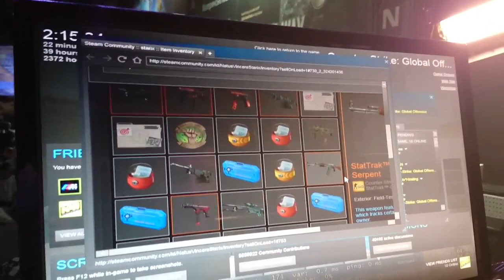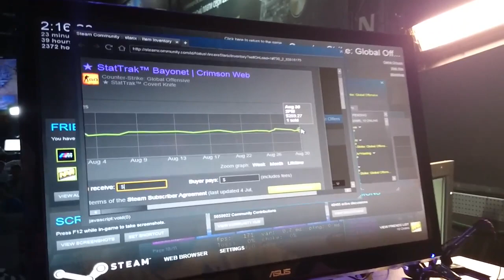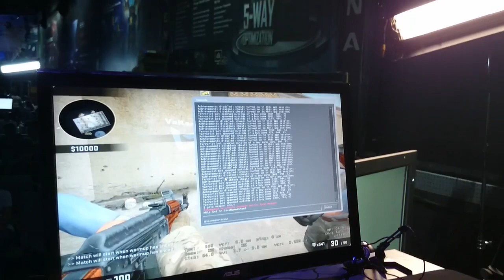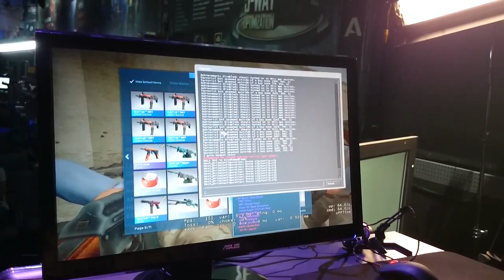Starix showing inventory @ Starladder X